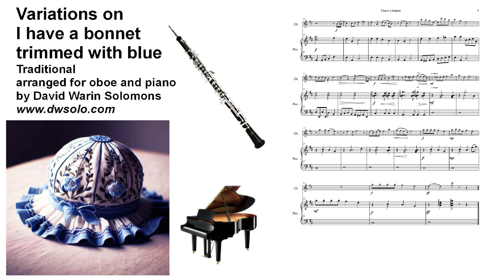Variations on I have a Bonnet trimmed with blue for oboe and piano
Youtube playlist for "Folksong Snapshots for oboe and piano", which includes this piece:

Based on an Irish folksong

I have a bonnet trimmed with blue.
Do you wear it? Yes, I do.
I will wear it when I can,
going to the ball with my young man.

My young man has gone to sea,
but when he comes back he'll play for me.
Tip to the heel and tip to the toe
and that's the way the Polka goes.

My young man is home from sea
he's come back to marry me